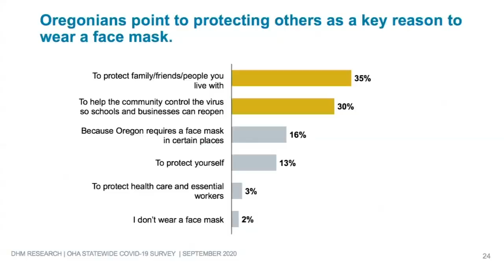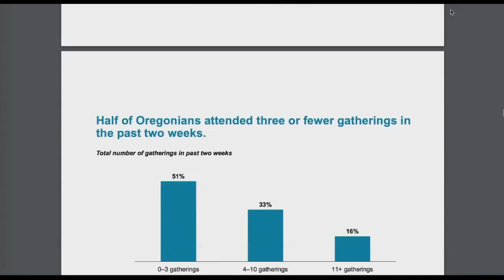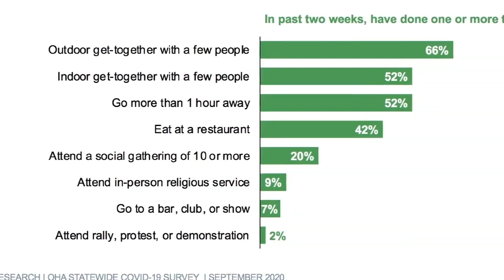2 new studies show attitudes, behaviors of Oregonians towards COVID-19